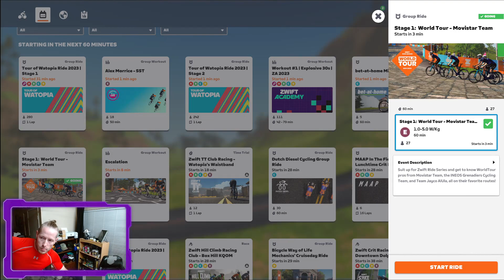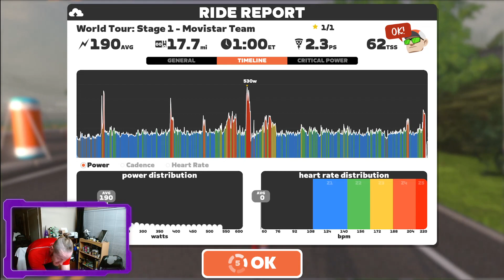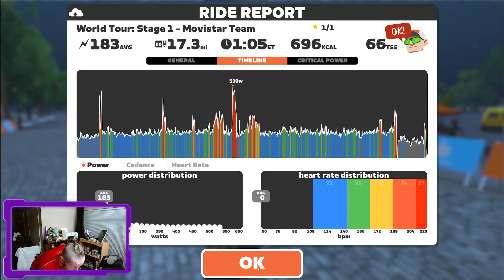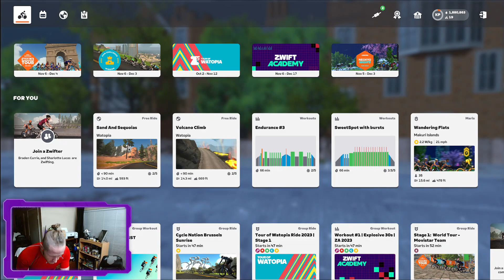World Tour Stage 1 2023 - Zwift